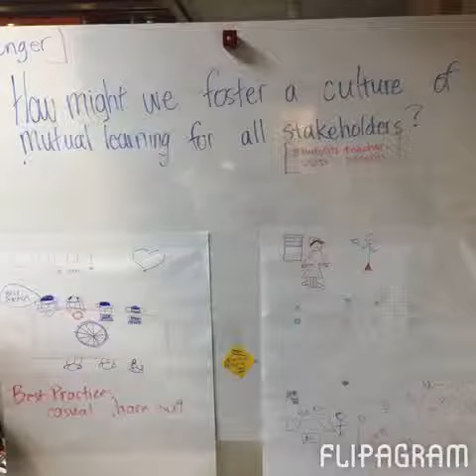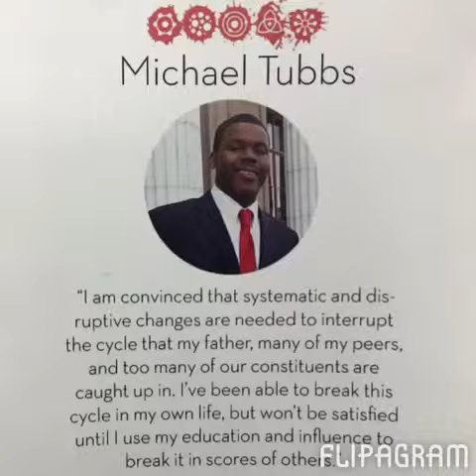OceansideUnified School District @d.school Math in Common